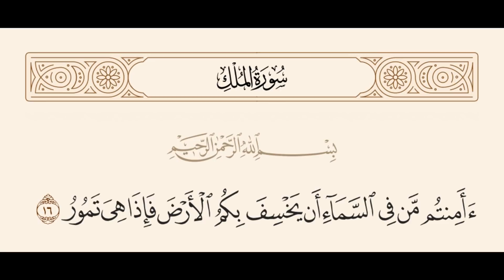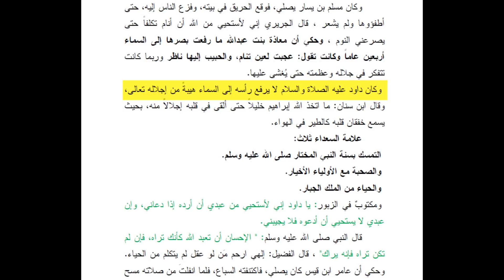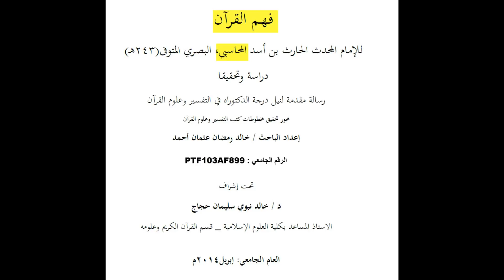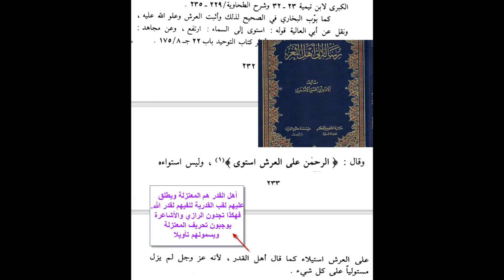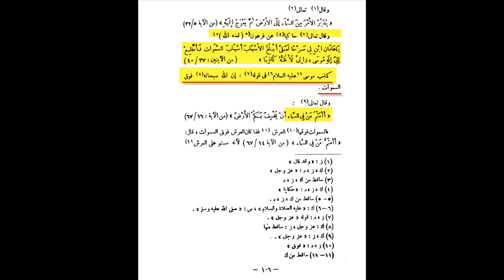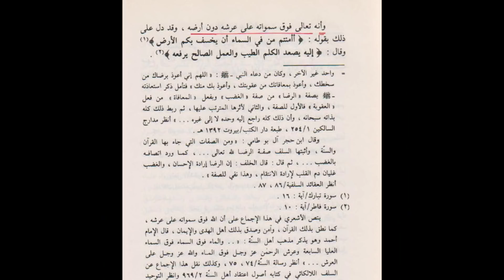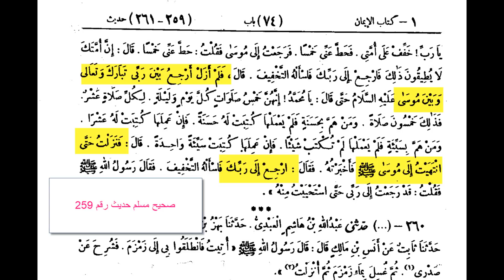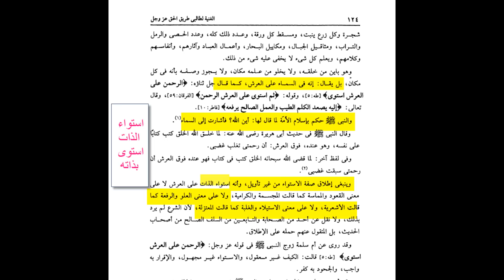عبد القادر حسين يشير بيديه ورأسه الى الله ثم يتلعثم ويرتبك مدركا أنه قد تورط-